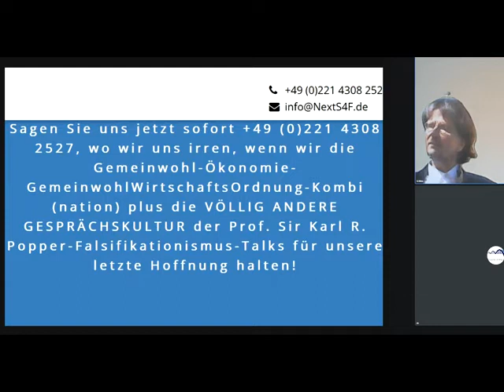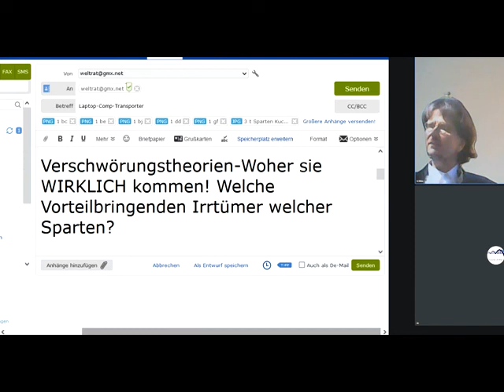Verschwörungstheorien-Woher sie WIRKLICH kommen! Welche Vorteilbringenden Irrtümer welcher Sparten??